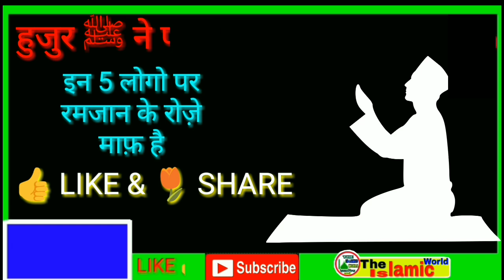5 logo ko ramzan me roze na rakhne ki izazat by The Islamic World | 5 logo par roze maaf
Aaj ki is video mai ham aapko batayege 5 logo ko ramzan me roze na rakhne ki izazat.